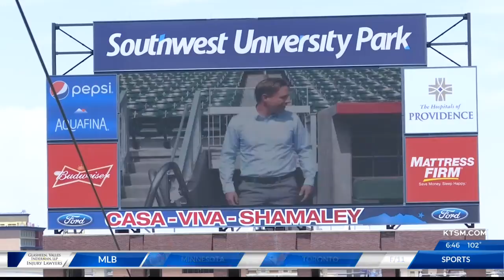El Paso USL hires Mark Lowry as first head coach